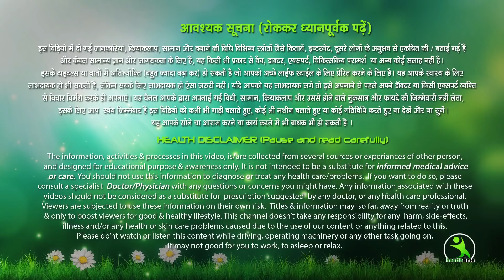गर्मियों में गोरा करने की क्रीम घर पर कैसे बनाये ¦ Isha Mehra Health Time